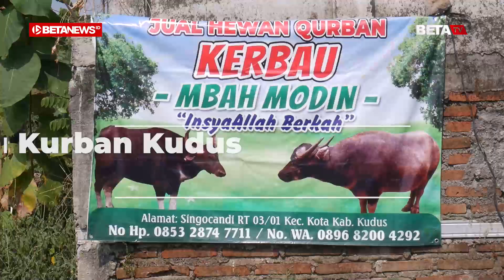Penjualan Kerbau Kurban Kudus Lesu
BETANEWS.ID, KUDUS - Penjualan kerbau untuk kurban di wilayah Kabupaten Kudus tergolong lesu alias sepi pembeli. Jumlah pembelinya pun bisa dibilang turun jumlahnya daripada tahun-tahun sebelumnya.

Marihi Alip, penjual kerbau asal Desa Singocandi RT 3 RW 1, Kecamatan/Kabupaten Kudus mengaku tak tahu pasti penyebab lesunya penjualan kerbau untuk tahun ini.